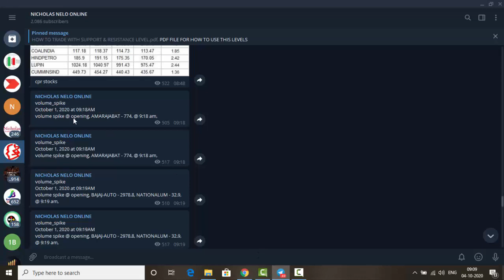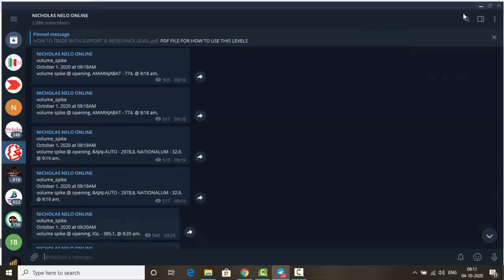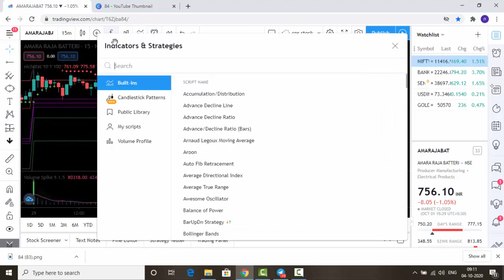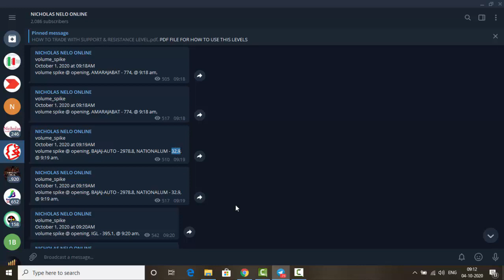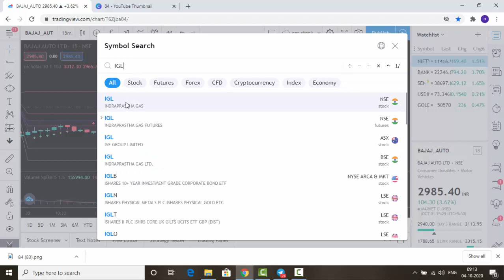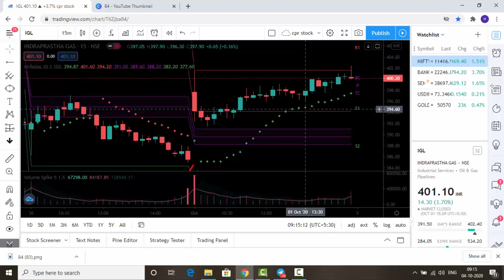HOW TO TRADE WITH VOLUME SPIKE STOCKS (MALAYALAM)